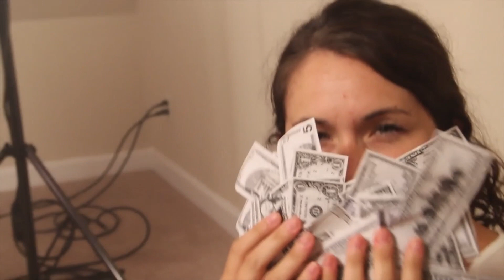Shrimp Burger Revolution: Our Dream, Behind the Scenes